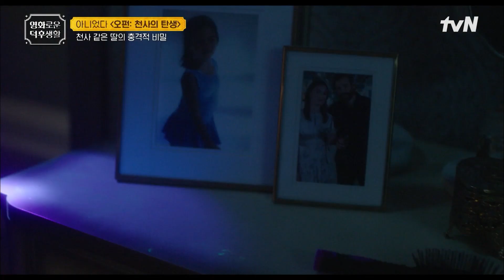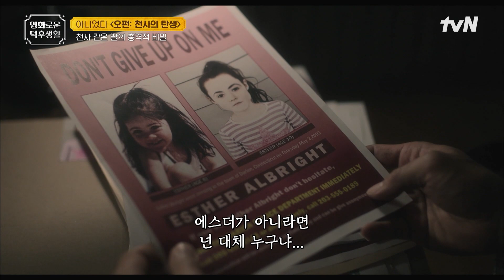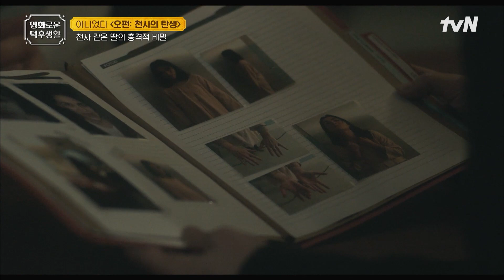//소름// 10살 여자아이의 잔인한 계획! 실종되었던 딸의 충격적 비밀 [오펀: 천사의 탄생] 홍진경의영화로운덕후생활 EP.63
제공 : (주)퍼스트런